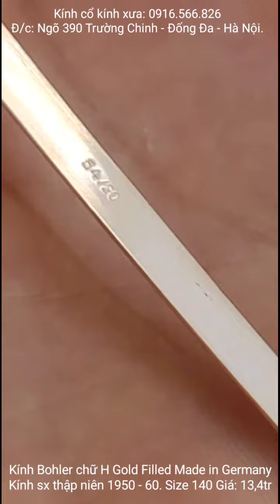Giao lưu kính Bohler chữ H bọc vàng Đức Quốc Xã xưa Giá nào cũng bán cho nhanh.(0916.566.826)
Kính Bohler chữ  H  Gold Filled Made in Germany.
Size: 140.
Kính nguyên zin toàn bộ độ mới khoảng 90%.
Kính sx thập niên 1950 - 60.
Giá: 13,4tr
SĐT: 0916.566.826: Viber hoặc Zalo
+ Hình thức mua bán:
+ Bác nào chọn hình thức Ship Cod thì vui lòng đặt cọc 100k.